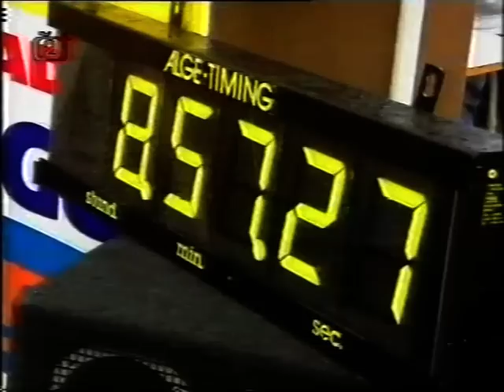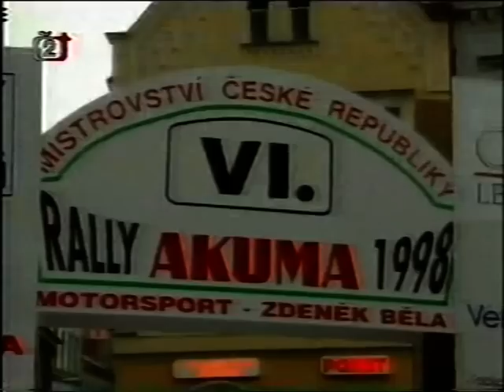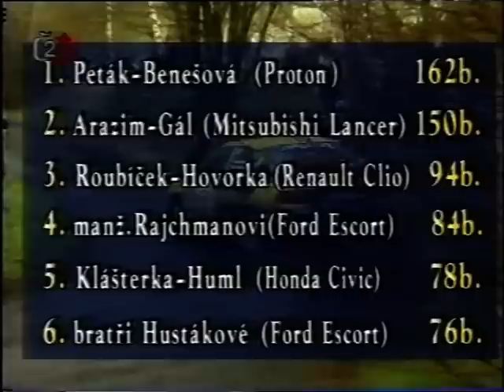Rally Akuma 1998 (česká televize)